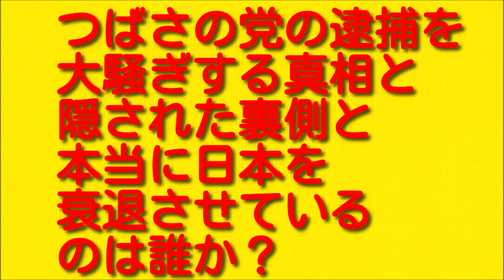つばさの党の逮捕を大騒ぎする真相と隠された裏側と本当に日本を衰退させているのは誰か？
今回はつばさの党の逮捕を大騒ぎする真相と隠された裏側と本当に日本を衰退させているのは誰かについてお伝えしていきますので最後まで聞いていただければと思います。